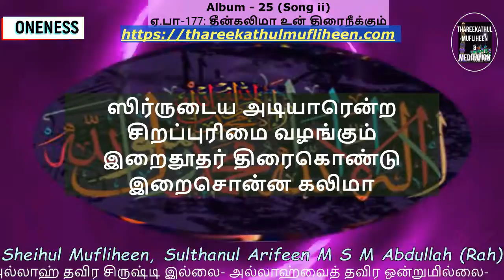Clip ஹையுல் கையூமென்ற|ஏகத்துவ பாடல்கள்|Yekaththuva Tamil Song-177|Mufliheen24-7|Oneness| Meditation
Album - 25  திக்கிர் என்பது எதற்காக
Song-177  தீன்கலிமா உன் திரைநீக்கும்
Clip:
"ஹையுல் கையூமென்ற கடலிலே கரைக்கும்
குறைவில்லா இறையிலே நிறைவோடமர்த்தும்"